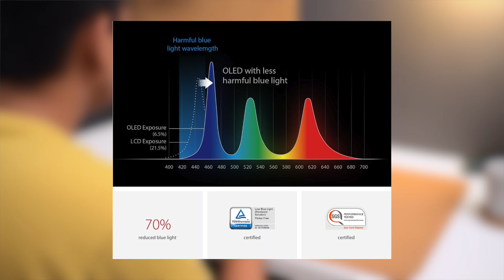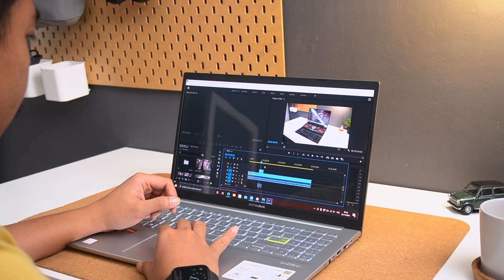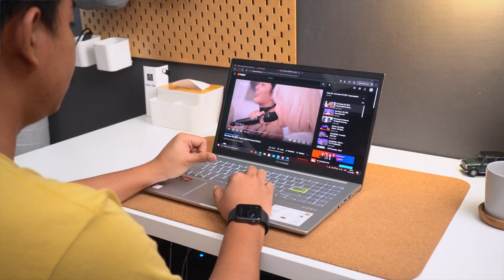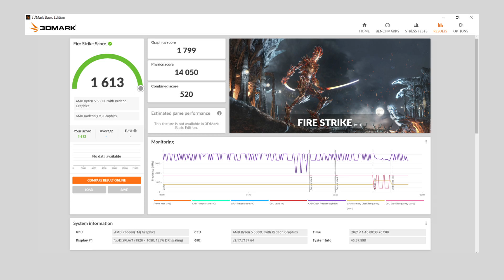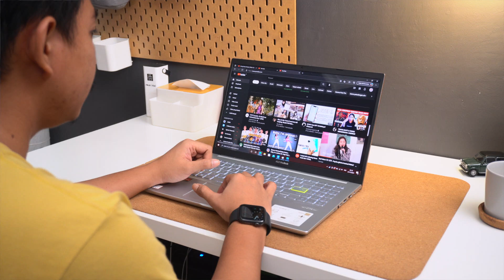Kalo udh nyoba OLED udah gamau balik ke IPS lagi.. | Review Asus VivoBook Ultra 15 OLED M513U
Thankyouuuuuuuuuuu :)